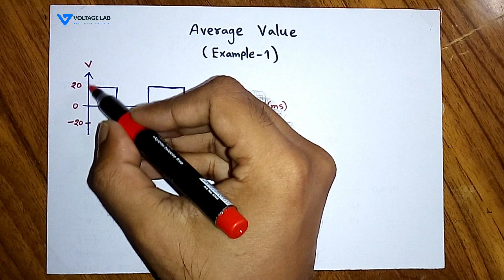Average Value Math - 1 | এভারেজ ভ্যালু | Voltage Lab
Average Value:  The average of all the instantaneous values of an alternating voltage and currents over one complete cycle is called Average Value. (Average value bangla)

 কোনো Alternating quantity এর Average value কে সে alternating quantity এর DC value বলা হয়। একে সংক্ষেপে Avg value লিখি আমরা। একটা সার্কিটে কারেন্ট কিংবা electron প্রবাহিত হবার উপর ভিত্তি করে Avg value কে বের করা হয়। আমাদের alternating quantity দুই ধরনের। Alternating voltage এবং alternating current.